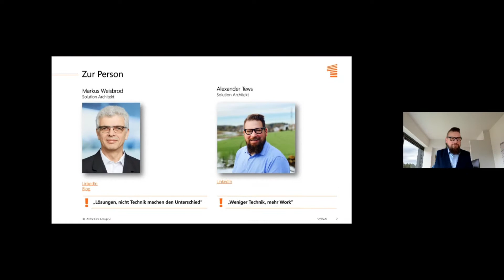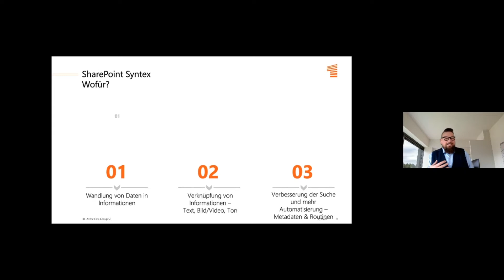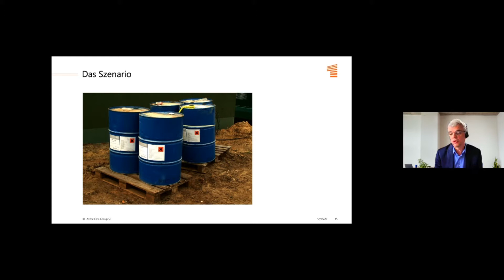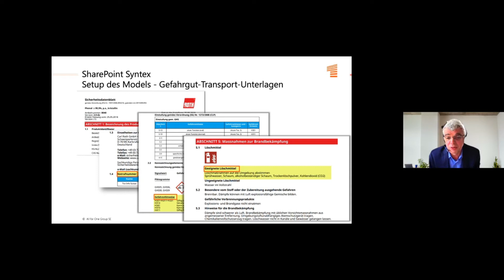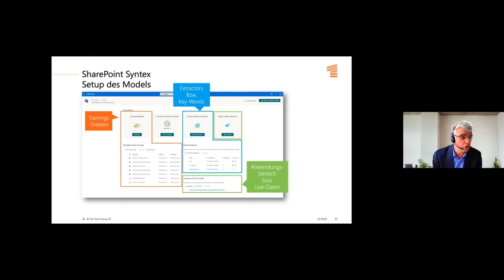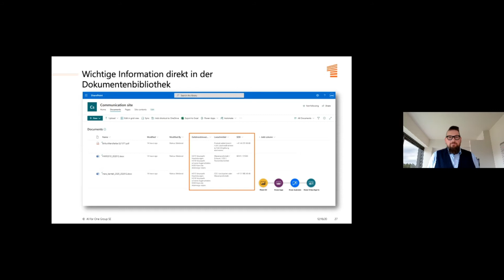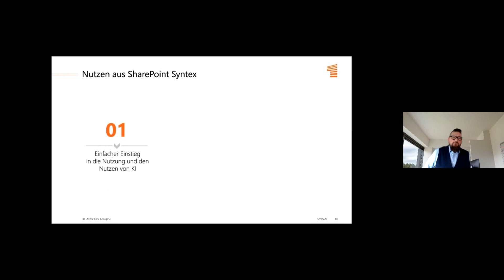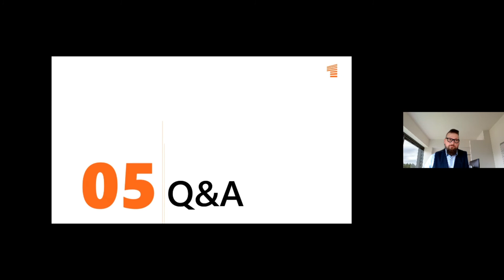SharePoint Syntex: Künstliche Intelligenz in Microsoft SharePoint [SharePointSummit 12/2020]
„Integration von künstlicher Intelligenz in SharePoint – SharePoint Syntex“
Eine SharePointSummit Session von Alexander Tews und Markus Weisbrod, All for One Group über den Einstieg von KI in Sharepoint auf der Frontend-Seite.

Microsoft SharePoint Syntex entstand aus dem Project Cortex und ist ein Dienst innerhalb von Office 365, der es Unternehmen ermöglicht, Tätigkeiten beim Umgang mit Informationen in hohem Maße zu automatisieren. Grundlage stellen die Microsoft Cognitive Services dar, die es ermöglichen, Texte zu analysieren und aufgrund von darin enthaltenen Informationen zu klassifizieren. In diesem Vortrag stellen wir die dahinter liegenden Mechanismen vor und zeigen an praktischen Szenarien, welche Vorteile diese Lösung in der täglichen Arbeit bietet.

00:00 Vorstellungen & Agenda
01:56 Wissensmanagement mit SharePoint Syntex
04:04 Was ist SharePoint Syntex
09:20 Showcase – Beispiel Gefahrgut-Transport/-Lagerung/-Klassifizierung
26:46 Nutzen und Vorteile
28:37 Empfehlungen zum Einstieg
31:18 Fragen der Teilnehmer